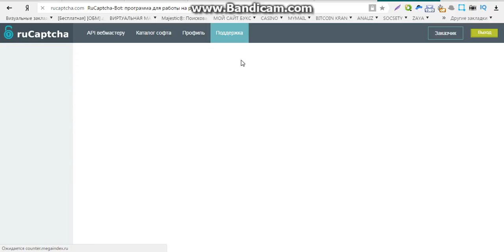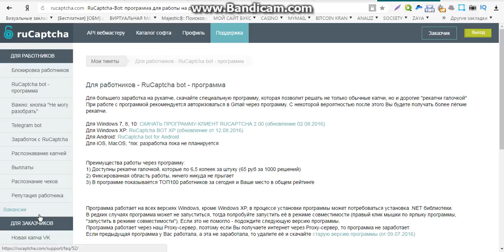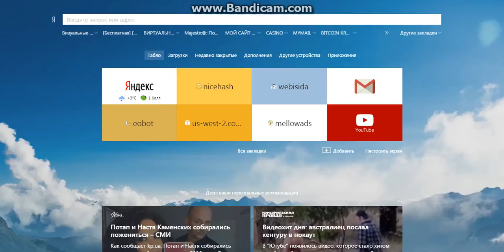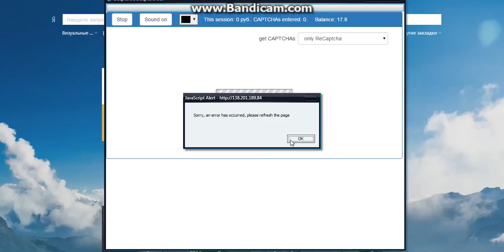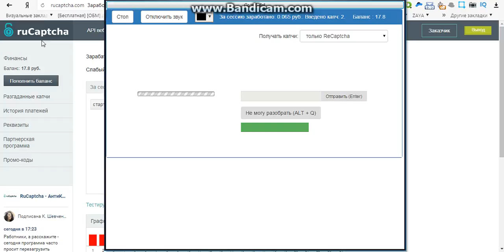заработок на яндекс деньги без вложений